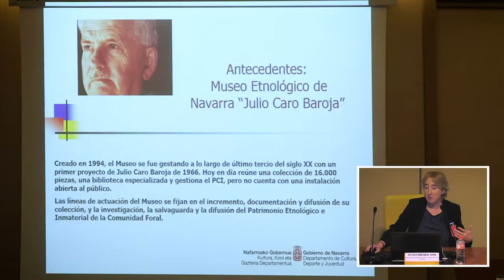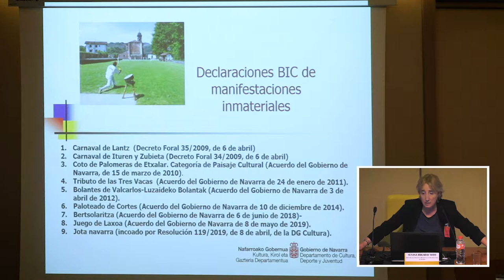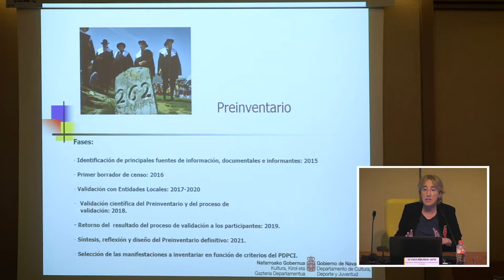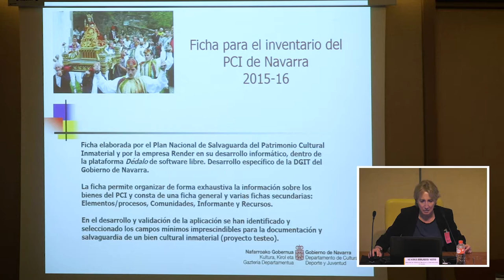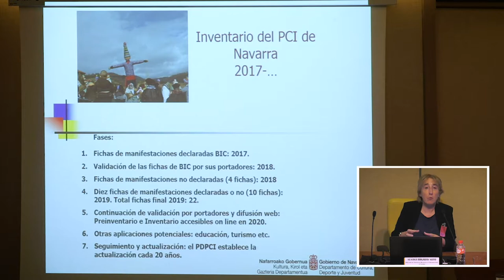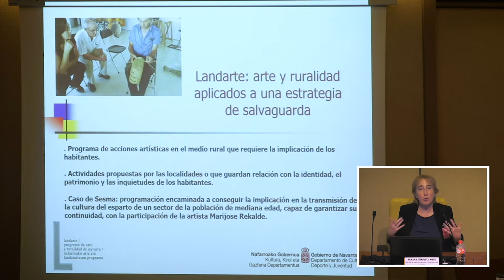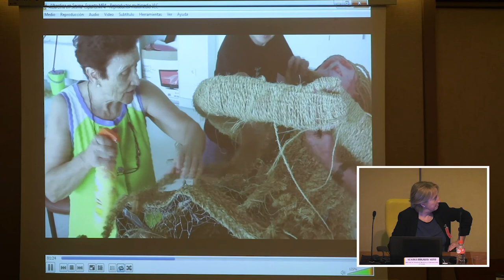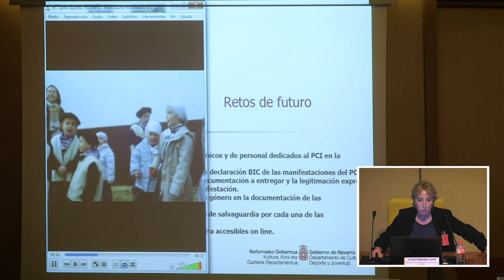La gestión del Patrimonio Inmaterial de la Comunidad Foral de Navarra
Susana Irigaray Soto, La gestión del Patrimonio Inmaterial de la Comunidad Foral de Navarra: visión, acciones y estrategias de salvaguarda desde la Administración Pública.
La directora del Servicio de Museos de la Comunidad Foral de Navarra, Susana Irigaray Soto, presentó la intervención sobre ‘La gestión del Patrimonio Inmaterial de la Comunidad Foral de Navarra: visión, acciones y estrategias de salvaguarda desde la Administración Pública’.